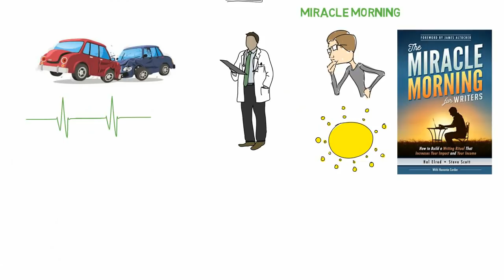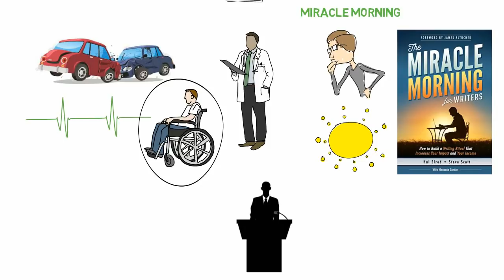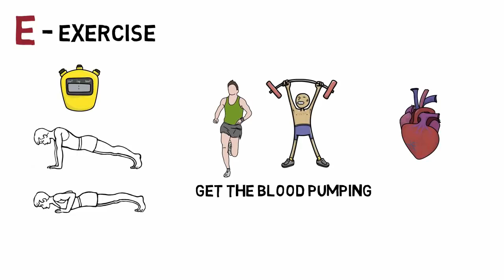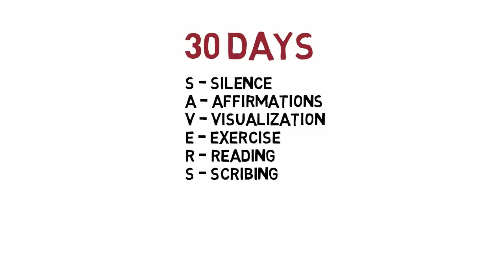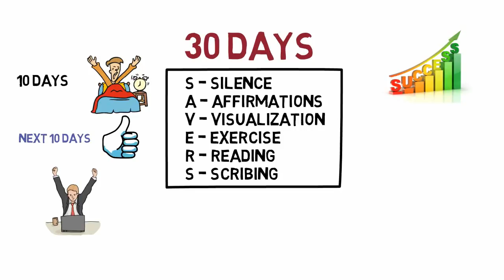The Miracle Morning Book Summary Bangla | Bangla Motivational Video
Starting your day with the best morning routine can significantly boost your entire day. Learn a few tips and tricks in the animated book review of "The Miracle Morning" how to start yours full of enthusiasm. We talk about about ideas such as re-hydrating your brain with a glass of water and using life S.A.V.E.R.S., which stand for:

S-silence
A-affirmations
V-visualizations
E-exercise
R-reading
S-scribing

Remember these are just some ideas on how you can optimize your miracle morning, they are not necessary to have a great one.

bengali motivational speech | bengali motivational video download | positive thinking in bengali
| bengali motivational books | motivational bengali song | bangla motivation video | motivational speech in bengali mp3
 | motivational story in bengali language